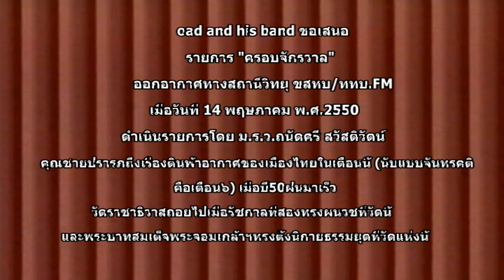ม.ร.ว.ถนัดศรี สวัสดิวัตน์ 25500514#1150